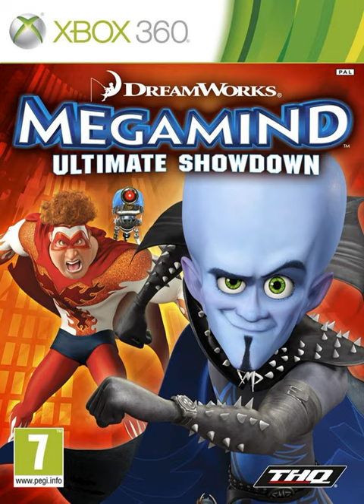Megamind: Ultimate Showdown Soundtrack - Turret Mix2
Megamind Ultimate Showdown Soundtrack Megamind Ultimate Showdown Music Megamind Ultimate Showdown OST PS3 Xbox 360

Composer(s): Daniel Sadowski